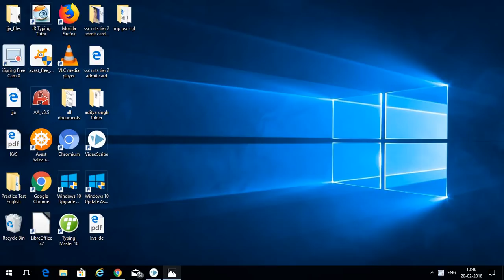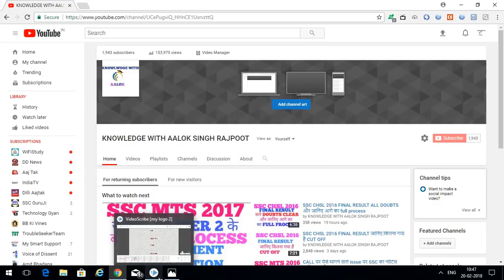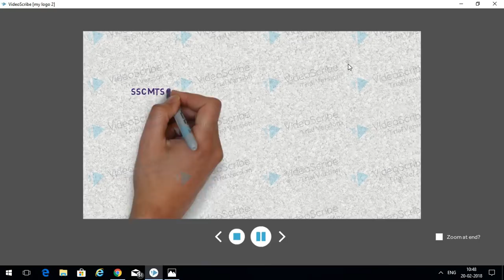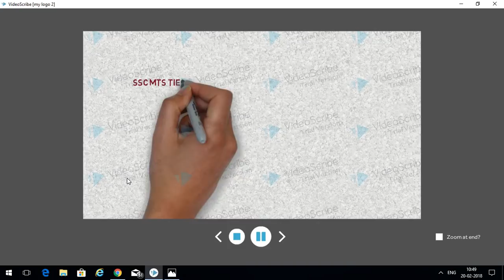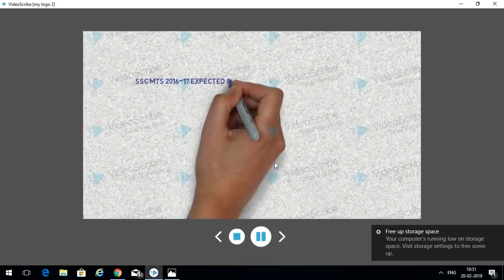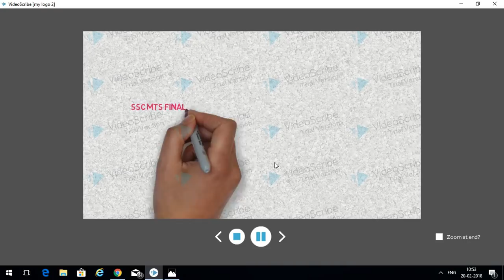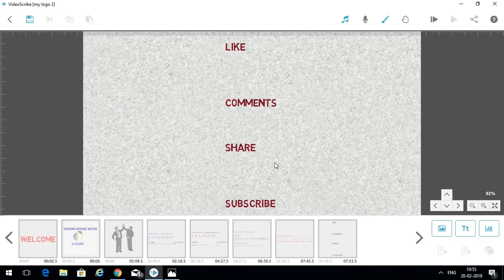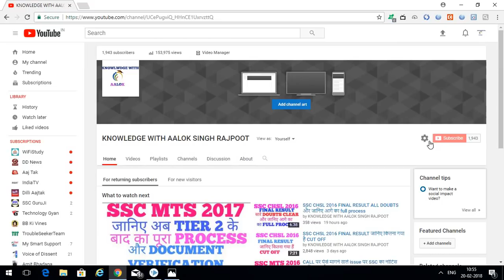SSC MTS 2016-17 EXPECTED CUT OFF TIER 2 के बाद इससे ज्यादा नही जाएगी CUT OFF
SSC MTS 2016-17 ALL DOUBTS, जानिए पता कैसे लगेगा कि document verification के लिए selection हुआ ह या नही
SSC MTS 2016-17 TIER 2 के बाद इससे ज्यादा CUT OFF नही जाएगी और FINAL CUT OFF भी इससे इससे ज्यादा नही जाएगी
SSC MTS 2017 में QUESTION न लिखने पर क्या 0 MARKS दिए जाएंगे देखिये इस VIDEO में
SSC MTS 2017 JOB PROFILE, DUTIES , PROMOTION और जानिए क्या क्या काम (WORK PROFILE) करने होते है
SSC MTS 2017 जानिए TIER 1 का CUT OFF ALL INDIA का एक है क्यो रखा गया है पूरी जानकारी FULL DETAIL